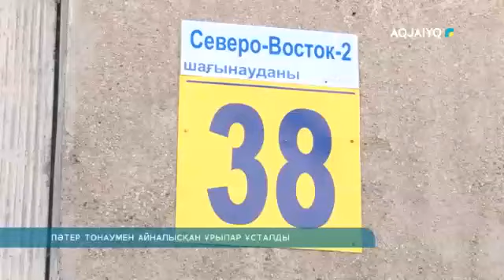ПӘТЕР ТОНАУМЕН АЙНАЛЫСҚАН ҰРЫЛАР ҰСТАЛДЫ